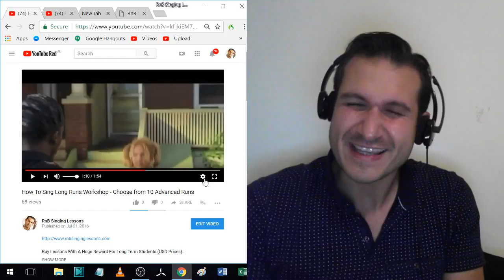Singing Transformation #28 High Chest E5 - 20 Note Run From Hair Spray by Elijah Kelley